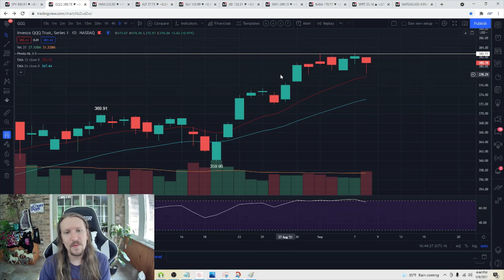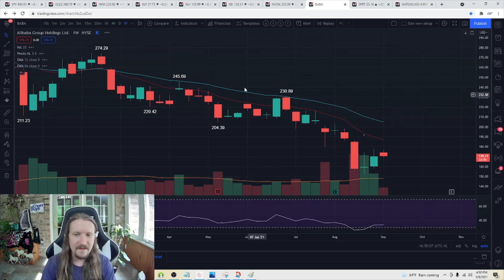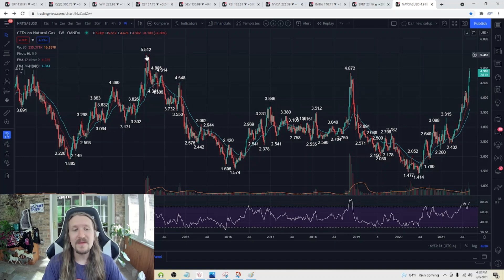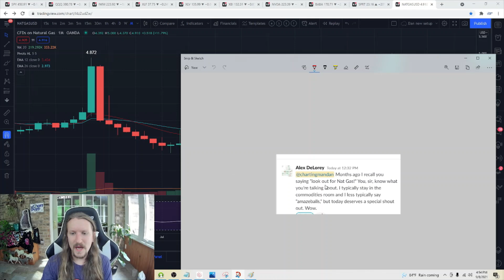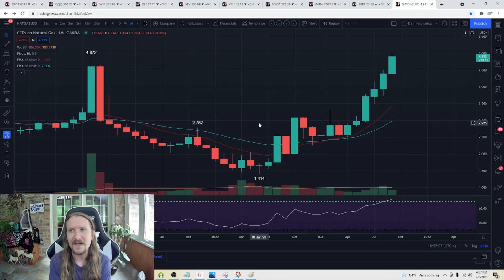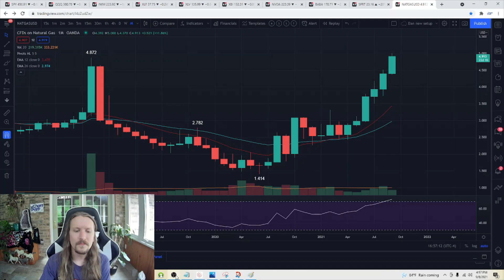Early Morning SIGNALS